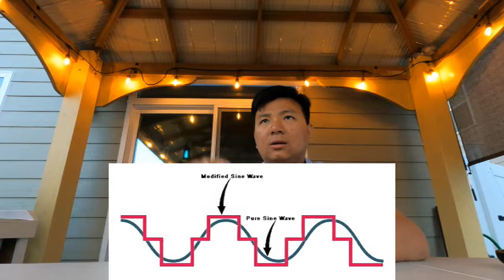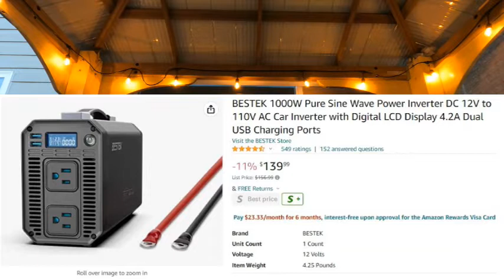Binh Dang | Solar Panel: năng lượng mặt trời : Free and Expensive !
Bạn đã từng nghe những điều tréo ngoe dưới chế độ cộng sản như là: tự do trong khuôn khổ, trong lành theo TCVN.
Thì dưới thời đại Bẩy đần, năng lượng mặt trời được tung hô là sạch, miễn phí bla blo... Tuy nhiên, trải nghiệm của mình thì tuy miễn phí nhưng lại rất mắc. Tại sao  mắc, hãy xem hết clip nhé.

Like và chia sẽ nếu bạn thấy clip hữu ích.